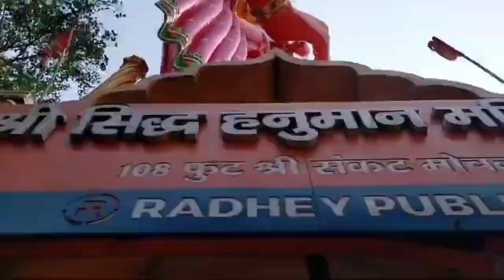Siddhivinayak Mandir | Hanuman Mandir | Jhandewalan Delhi | Jyoti Sikka Vlogs | India